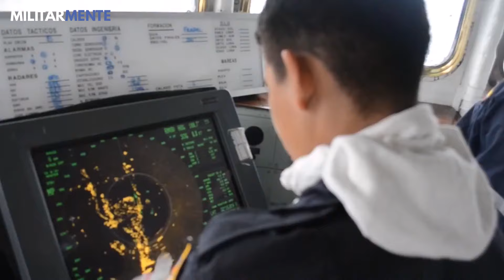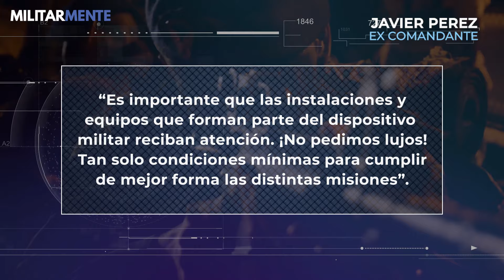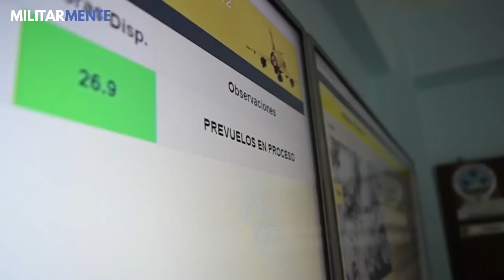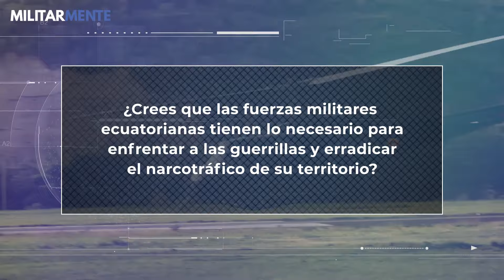¿Cómo está PREPARADO el ejército ECUATORIANO para una GUERRA? | Fuerzas Armadas de Ecuador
¿Alguna vez te has puesto a pensar cuan preparadas están las Fuerzas Armadas de Ecuador para una guerra? ¡Si te interesa descubrirlo, no te pierdas este vídeo!

Mientras Estados Unidos, Rusia y China continúan ocupando el podio de las tres naciones más preparadas en el aspecto bélico, la situación de los países de Sudamérica se encuentra muy alejada de esa realidad.  Personal activo, inversión y modernos equipamientos posicionan a las potencias mundiales varios escalones por encima de la región, siendo Brasil el único con aspiraciones a mantenerse dentro del top 10 a nivel global.  No obstante, en este video hablaremos de la realidad de Ecuador, cuyas Fuerzas Armadas han sido relegadas dentro de la región, incluso durante los últimos años. Así que, si quieres conocer sobre su situación actual y cómo podría responder ante un hipotético conflicto, quédate con nosotros, porque en los próximos minutos repasaremos los recursos destinados a la actualización y puesta en valor de sus fuerzas.

Nos interesa saber tu opinión: ¿crees que las fuerzas militares ecuatorianas tienen lo necesario para enfrentar a las guerrillas y erradicar el narcotráfico de su territorio?